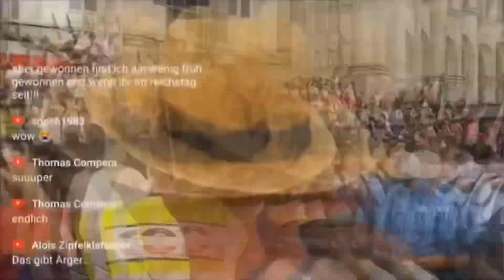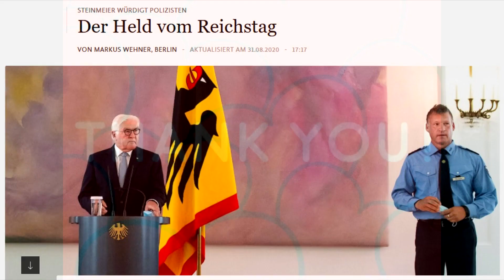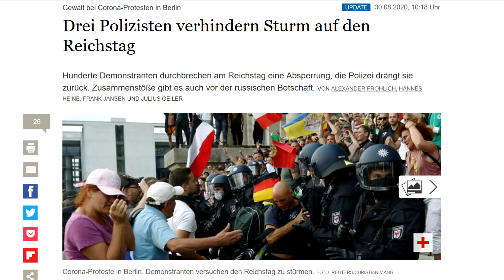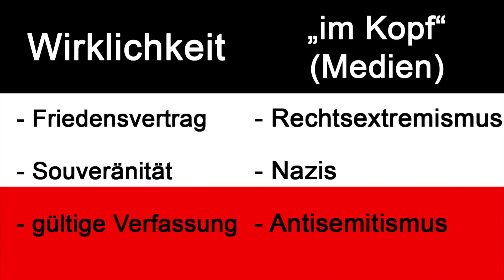Sturm auf den Reichstag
Herzlichen Dank an „Kochen mit Willi“